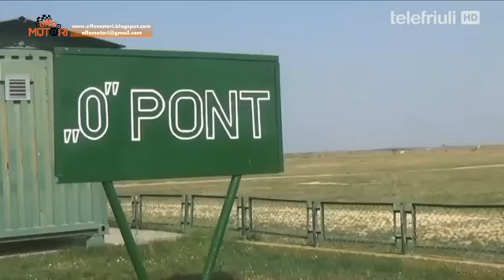Effemotori - 22 Marzo 2018